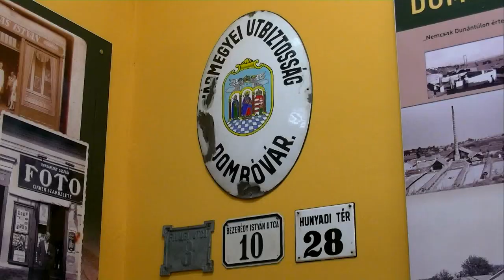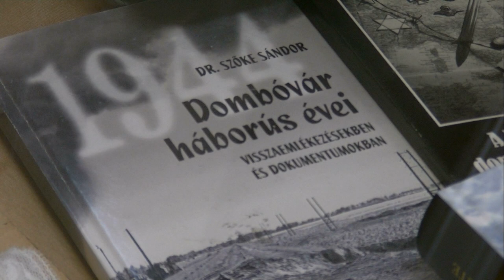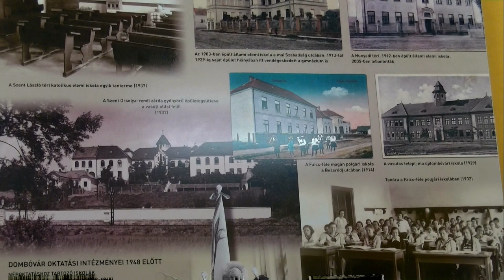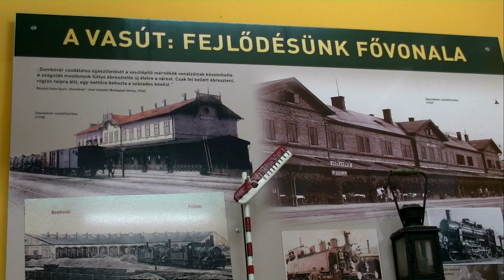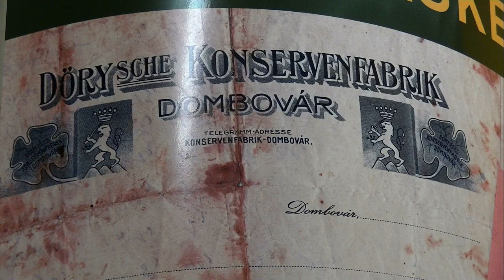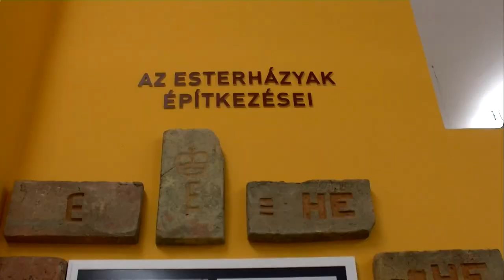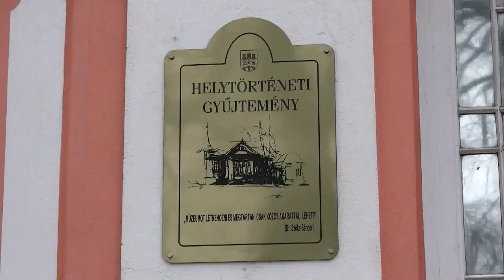50 éves Dombóvár 20200331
Dombóvár 2020. április 1-jén ünnepli várossá avatásának 50. évfordulóját. Az utóbbi hetek eseményei, a világjárvány átírta a város programjainak forgatókönyvét, és az ünnepi rendezvényeket, a városi elismerések átadását el kellett halasztani a városvezetésnek, de bíznak abban, hogy még idén megünnepelhetik a kerek évfordulót.